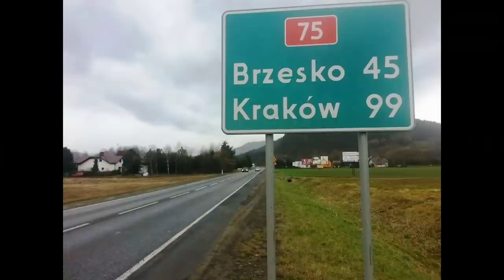Ambitna, zakochana, zaginiona. Tajemnicze zaginięcie Joanny (Niwka | 2000) | KrymiKrąg | #18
Zaginięcie, do którego doszło blisko 23 lata temu. Joanna Matjaszek ostatni raz widziana była ze swoim ówczesnych chłopakiem Przemysławem W. na przystanku autobusowym w jego rodzinnej miejscowości. Nie cieszy się on zbyt dobrą opinią. W sprawie pojawia się wiele faktów i zeznań świadków opisujących zupełnie inny przebieg wydarzeń niż ten, który oficjalnie przedstawił Przemysław, a które w pewien sposób mogą sugerować, że ma on związek z tym zaginięciem.

                                POLUB!
                                        SKOMENTUJ!